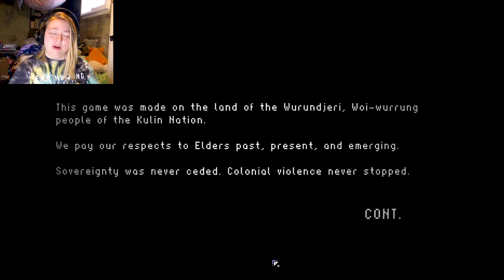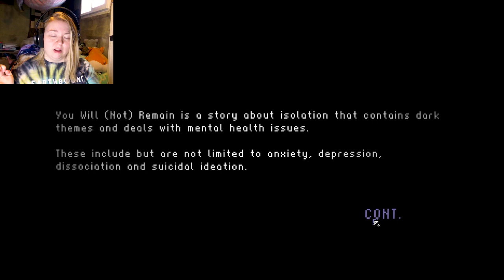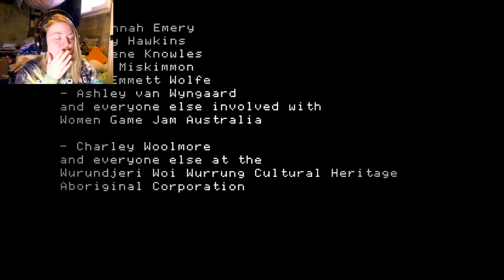THIS IS NOT THE END. | You Will (Not) Remain [Kinda Emotional]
If you are going through something difficult, remember you're NOT alone! Help is always one call or text away. Please, you are worth saving, and worth getting help. You are loved.💜

SAMHSA National Helpline for Substance Abuse and Mental Health : 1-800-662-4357

No matter what you are going through, this isn't how your story ends.